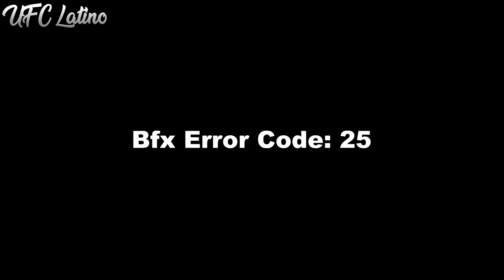Alexander Gustafsson Planea Luchar 3 Veces en 2019 | Urijah Faber vs Ricky Simon en UFC Sacramento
Hola amigos

GRACIAS!